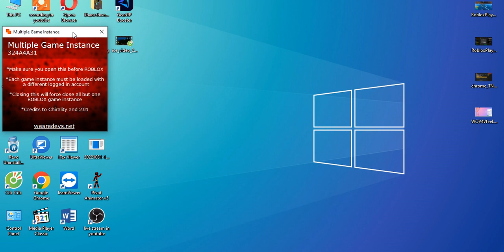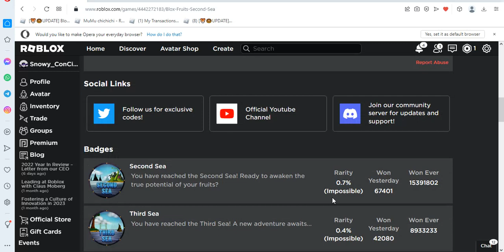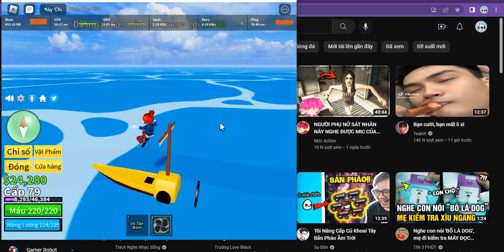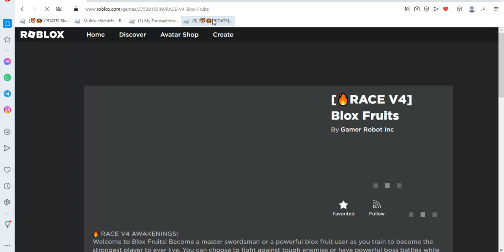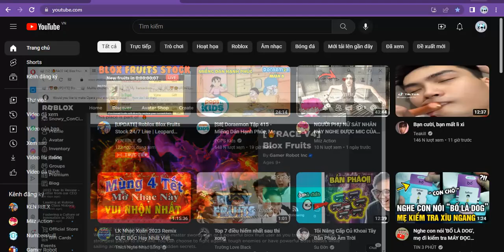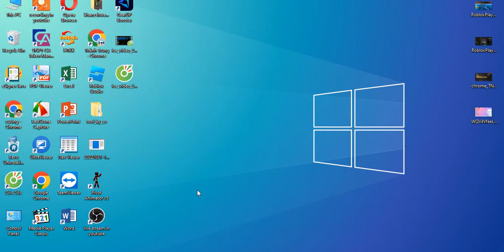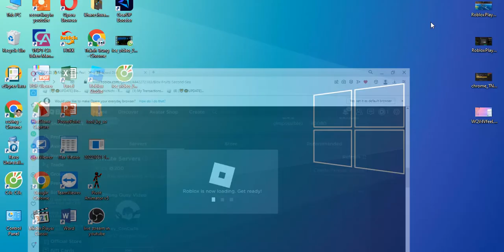leopard và thuyền gamepass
báooooooooooooooooooooooooooooooooooooooooooooooooooooooooooooooooooooooooooooooooooooooooooooooooooooooooooooooooooooooooooooooooooooooooooooooooooooooooooooooooooooooooooooooooooooooooooooooooooooo